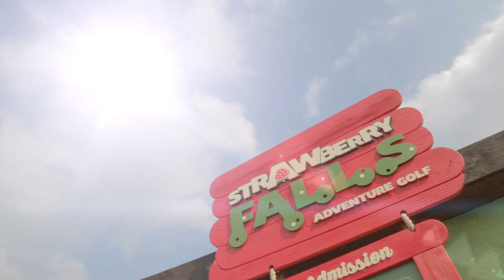Discover The Ice Cream Farm | Family Day Out near Chester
The Ice Cream Farm is family day out in the heart of the Cheshire Countryside.  Children and toddlers will love this family friendly tourist attraction bursting with all of the fun you need for a great day out near Chester.  Come along and play on our amazing outdoor play area, indoor soft play, meet our farm animals, drive the go-karts or hop in our official JCB diggers.  We also have an incredible themed Adventure Golf course and the famous Ice Cream Parlour and it is all buggy friendly!  Kids are sure to love it!